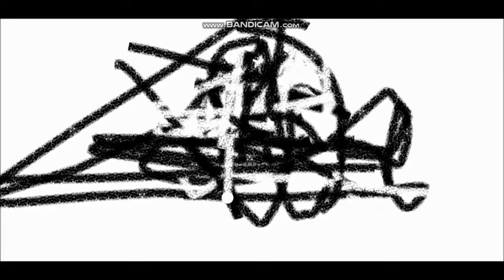5ls.&.7b.2021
4erno-beloe video zdelannoe v Centre Moskvi v 2014-om godu.